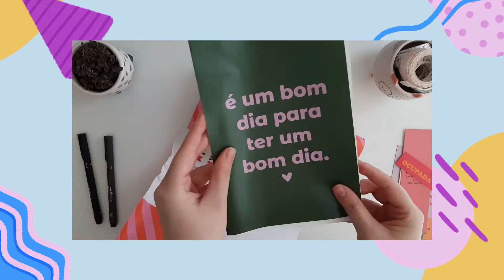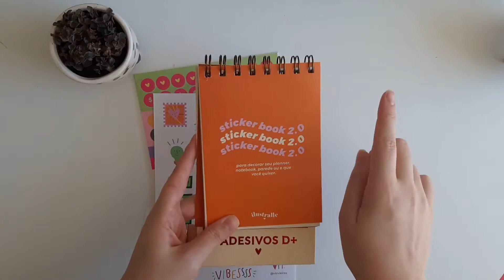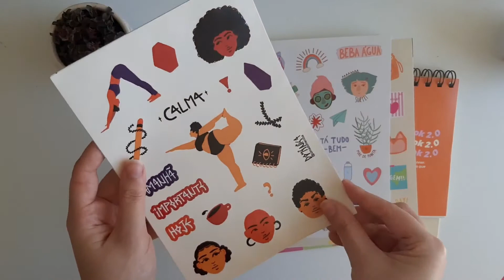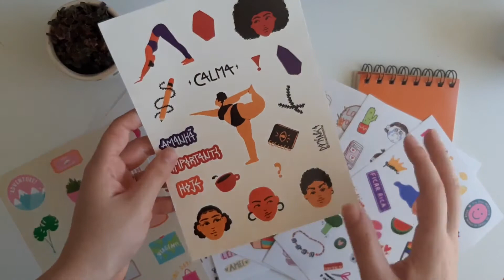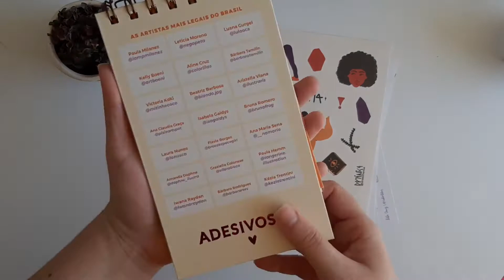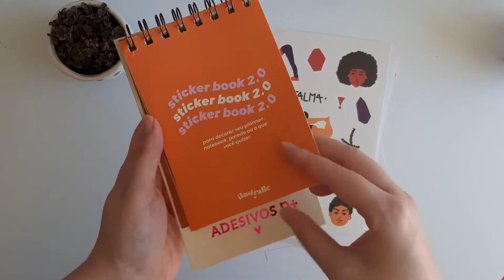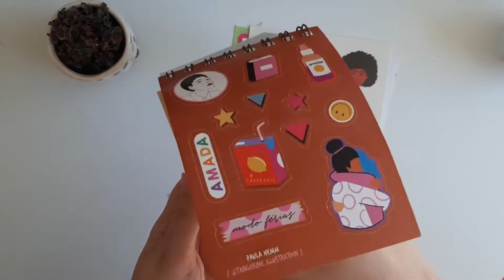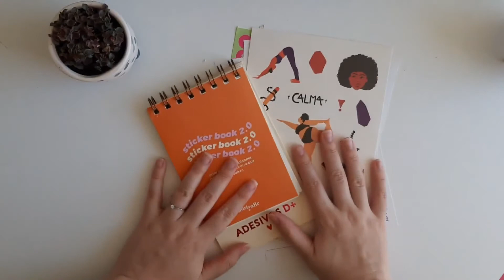Unboxing de papelaria - o primeiro do canal !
Olá Wonders!! Primeiro unboxing de papelaria do canal *.*
Quem aí também ama adesivos? Eu não poderia ficar mais feliz com essa caixinha que chegou aqui!!

Para quem quiser conferir mais, deixo aqui o link para o site da Ilustralle

Segue a editora topster desse vídeo!

*Continue sendo incrível*